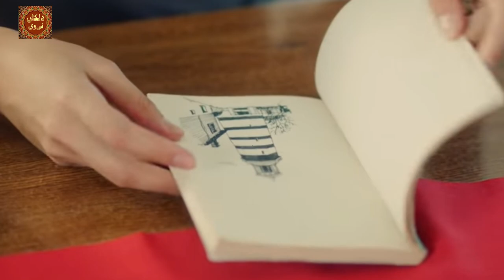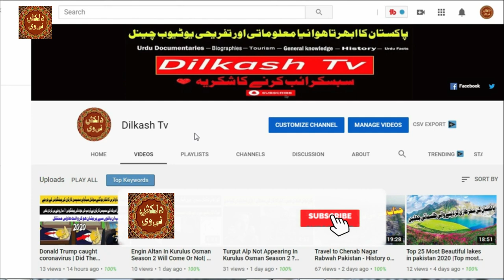Jeenay Ki Wajah | Waves of Hope - Episode 17 | Turkish Drama | Urdu Dubbing | Esra Bilgic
Jeenay Ki Wajah | Waves of Hope - Episode 17 | Turkish Drama | Urdu Dubbing| 28 November 2020